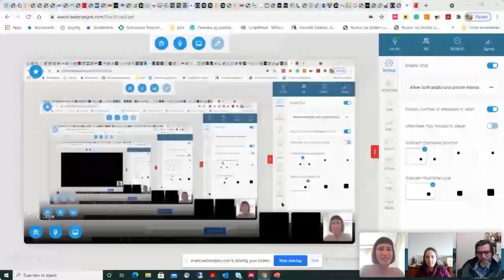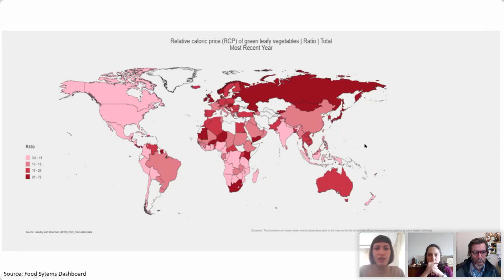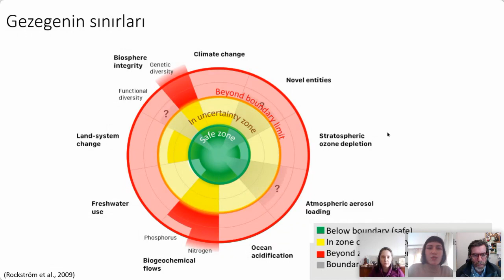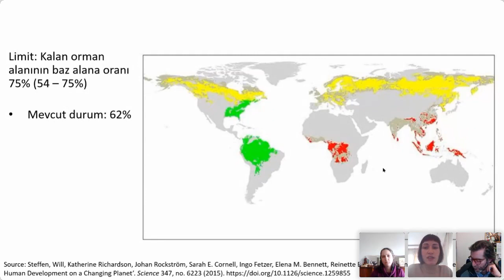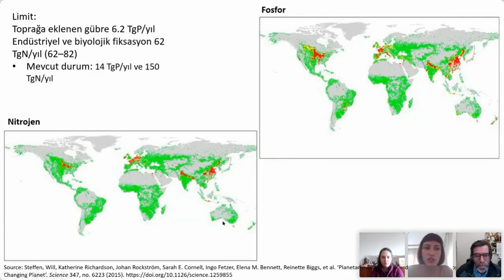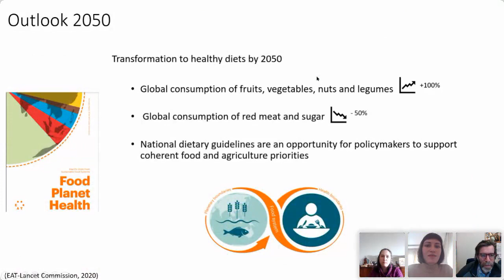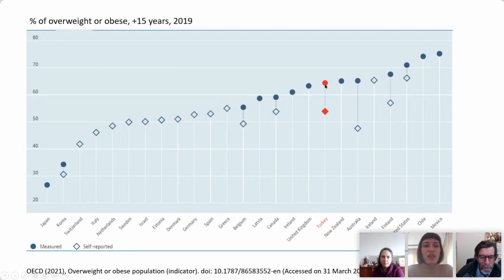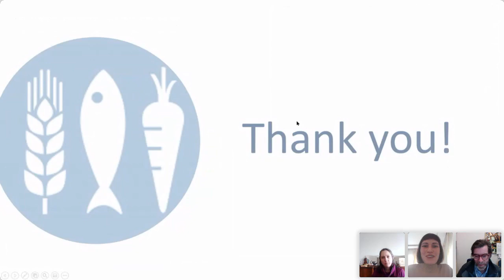Gıdanın Politik Ekolojisi 2 - "Beslenmenin Sürdürülebilirliği ve Soframızın Ekonomi-Politiği"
2020/21 Mercator-İPM Kıdemli Araştırmacısı Fikret Adaman’ın girişimiyle başlattığımız, Türkiye’de “Gıdanın Politik Ekolojisi” webinar serisinin ikinci buluşması “Beslenmenin Sürdürülebilirliği ve Soframızın Ekonomi-Politiği” başlığı altında 31 Mart Çarşamba günü saat 15.00’te gerçekleşti.